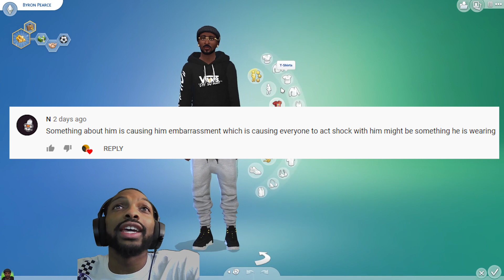Went to Jail - The Sims 4 Rags To Riches Gameplay - Basemental "drug" mod (S. 1 Pt. 2)